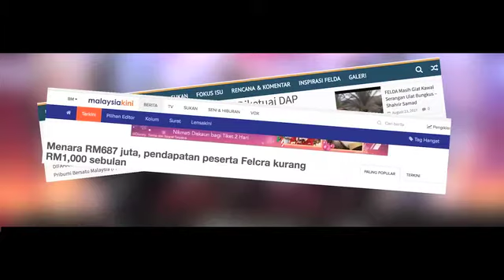Kenali DAP Dambaan Tun Mahathir...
Agenda DAP tak ubah seperti apa yang pernah diperjuangkan oleh komunis... mereka cuba bermain dengan api perkauman bagi menimbulkan rasa ketidakpuasan hati di kalangan rakyat Malaysia...

Mereka mempergunakan kesalahfahaman segelintir rakyat, khususnya generasi baru, tentang kedudukan agama dan bangsa dalam kerajaan... tujuannya, supaya rakyat bencikan kerajaan...

Sebenarnya, rakyat terlupa satu perkara penting... yg membentuk kerajaan Malaysia hari ini adalah BARISAN NASIONAL... bukan semata-mata UMNO, atau MCA, atau mana2 parti yg berpaksikan kpd kaum... negara diperintah berasaskan prinsip perkongsian kuasa yg telah dipersetujui bersama di kalangan semua parti2 komponen yg kemudiannya membentuk sebuah keluarga induk yg besar, yakni BN...

Jika rakyat dapat memahami asas pembentukan kerajaan Barisan Nasional, maka, secara tak langsung, rakyat akan dapat lihat apa sebenarnya matlamat DAP dan parti2 pembangkang yg lain... rakyat akan faham konsep dominan mainan DAP dan konsep perkongsian kuasa seperti yg BN praktikkan selama ini...

Cuba hayati agenda tersembunyi DAP seperti yg telah didedahkan oleh bekas orang kanan dalam DAP...